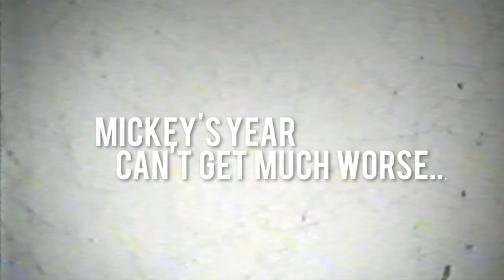Shelter Book Trailer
Watching the exciting trailer for SHELTER the new thriller from Harlan Coben.